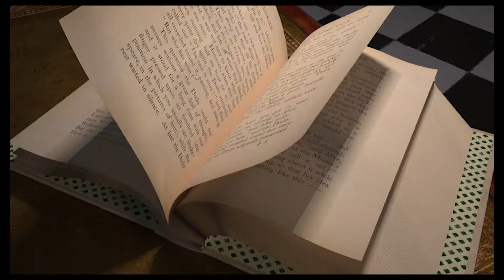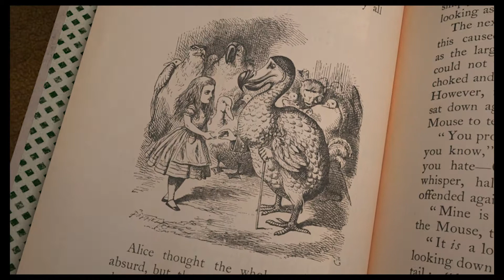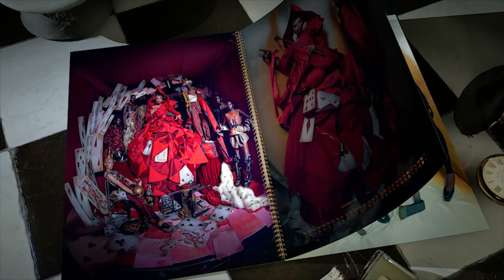Internet short HD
Pirelli presenta en Nueva York el nuevo calendario 2018 de Tim Walker